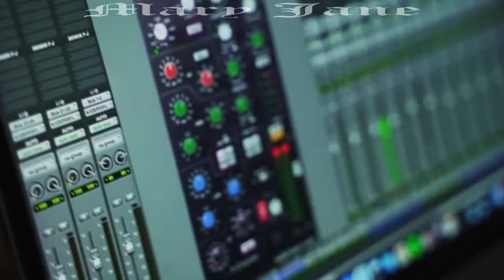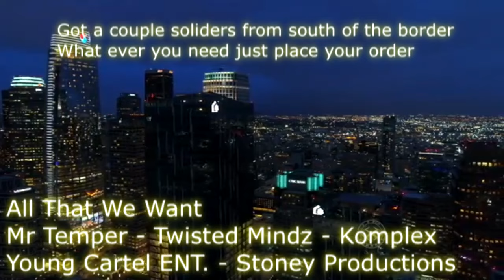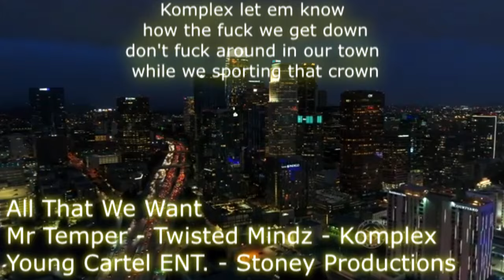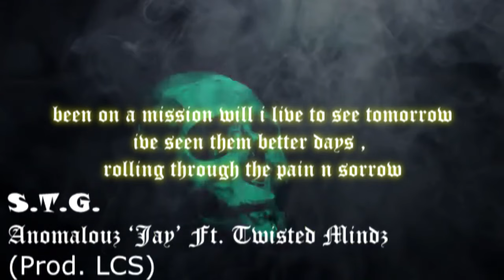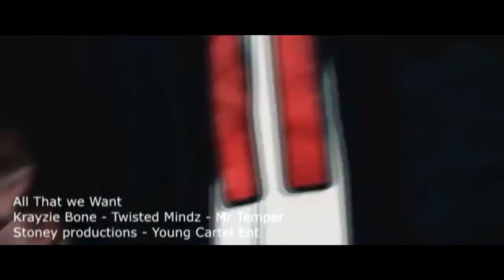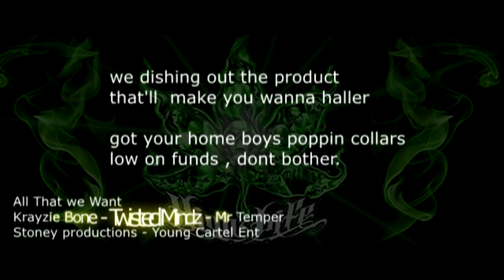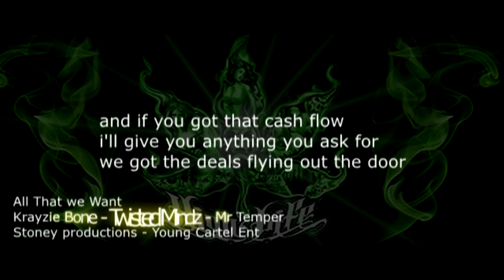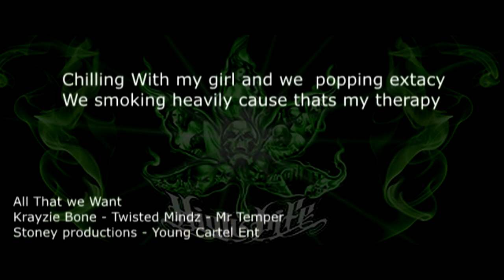420 - Hip Hop Smokers MIX - Twisted Mindz (Stoney Productions)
ARTISTS channels on - 420 - Hip hop Smokers Mix
@crosxroadhxrmony  - Mosh Sya
@YoungCartelENT   -- Mr. Temper
@onlykomplex8332  - Komplex

Title: 420 Hip Hop Smokers MIX (2024) --- Length = 38 Minutes 2 Seconds
Artists: Twisted Mindz Feat. (Various Artists)
Video edited by - Stoney Productions

This is going out to all the Pot Heads in the world.
Happy 420 - A little something to bump while you blaze it up.
much luv n RESPECT - Stoney/ Twisted Mindz

(TIMELINE)

Weed Intro Sample 0:25
Twisted Mindz High Enough Sample- 1:35
Twisted Mindz Feat. D REALITY - MARY JANE - 3:13
Twisted Mindz Feat. MOSH SYA - Sweet Jane - 6:58
Twisted Mindz Feat. Mosh Sya - Lets All Get High (Remix) - 9:54
Krayzie Bone- Twisted Mindz - Mr. Temper / Komplex -   All That We Want (Remix) 13:42
Twisted Mindz (Solo) So High 420 - 17:54
Twisted Mindz (Solo) Take a Hit (Knight Owl Cover) 20:41
Twisted Mindz Feat. DEMON - Take You High - 26:57
S.T.G Anomalous 'Jay' Feat. Twisted Mindz - 30:30
Krayzie Bone - All That We Want - Krayzie Bone - Twisted Mindz - Mr. Temper 33:00

-Video Clips-

Mary Jane (Friday Movie Soundtrack)
Performed by Rick James
Written by Rick James
Courtesy of Motown Record Company, L.P.
by arrangement with PolyGram Special Markets
RENT or BUY - FRIDAY (1995)

Cheech And Chong (Up IN Smoke Clip- The Big Joint)
- Tommy Chong -Cheech Marin
RENT or BUY - Cheech and chong's - Up In Smoke

How High: The Liberty Bong

What’s happening in this How High movie clip?
At the Harvard Alumni Party, Jamal (Redman) puts the rest of his magic weed in the fireplace, resulting in a collective high shared by every teacher and student at the event.